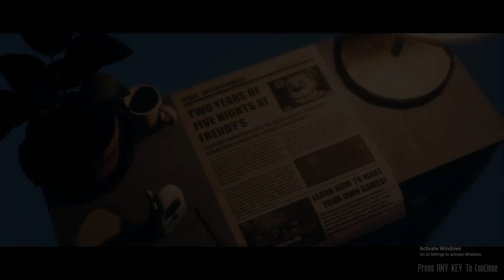THIS GAME STRESSED ME OUT - The Joy of Creation part 1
Why must I suffer...